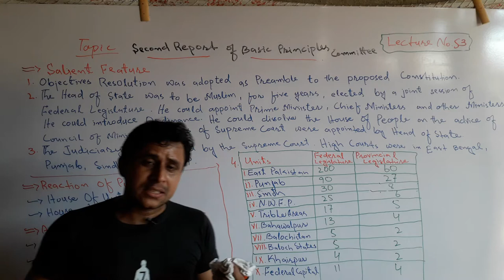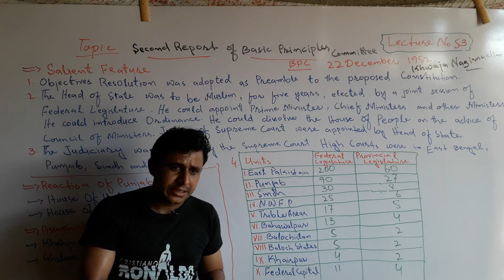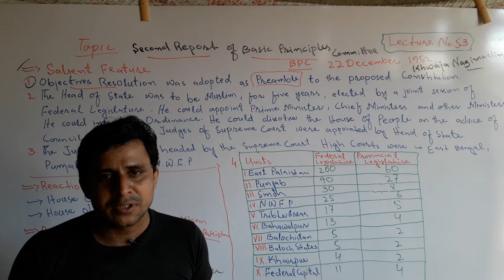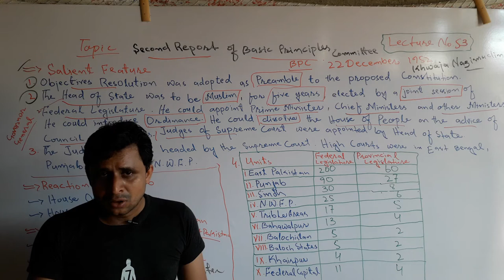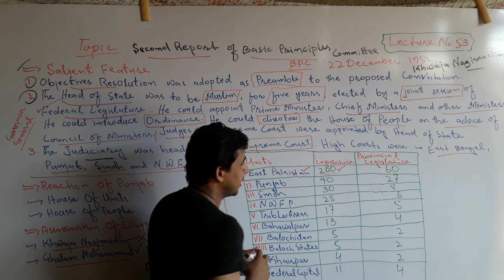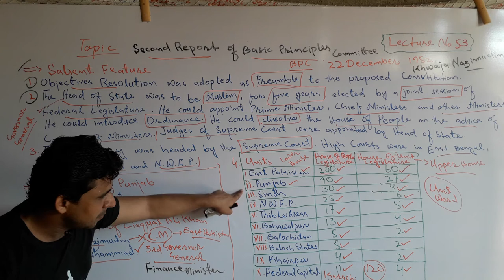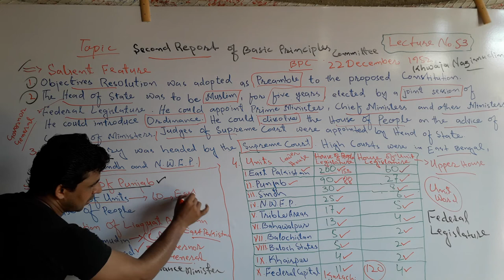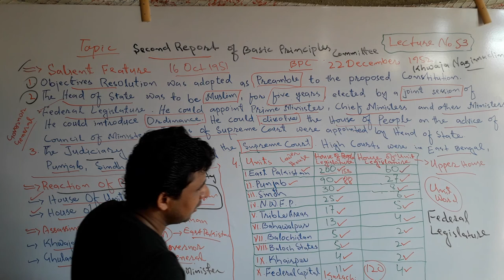Lecture No. 53 | Second Report of Basic Principles Committee 1952 in Pakistan | by Sajid Ali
The lecture about the Second Basic Principles Committee 1952 has been launched by Teachers'Academy to learn Pak-Studies/Affairs.

In this lecture it has been explained in detail the following topics.

1. Seliant Features of Second Basic principles
    Committee 1952
2. Reaction of Punjab against the second
    Report of BPC 1952